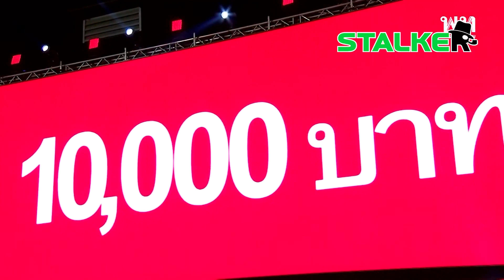“ดร.อิสระ” สวดยับ แจกเงิน 1 หมื่น เสี่ยงภัยเอาไฟเผาบ้าน I STALKER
“ดร.อิสระ” ซัดเดือดรัฐบาล แจกเงิน 1 หมื่นบาท เสี่ยงภัยเอาไฟเผาบ้าน ทำแลนด์บริดจ์ดีกว่าเยอะ